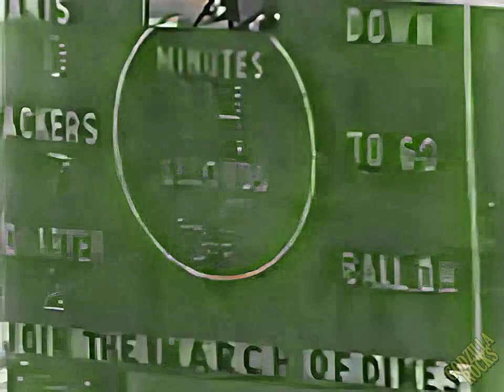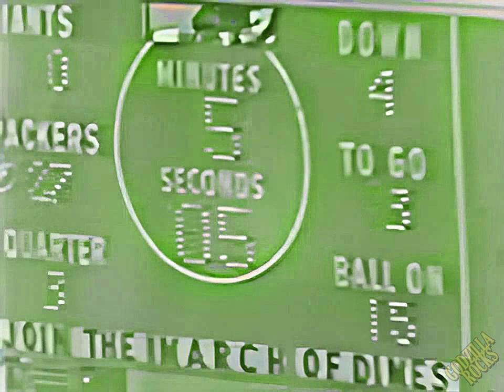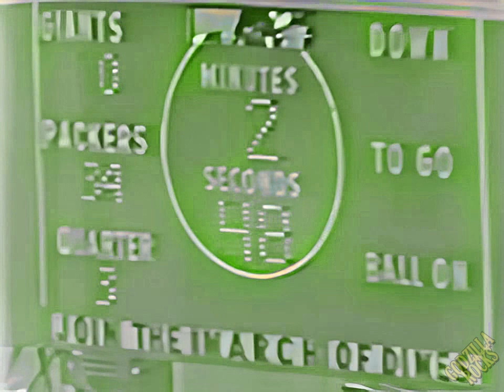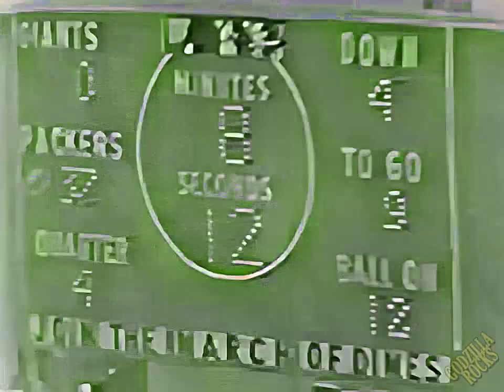1961 NFL Championship TV Broadcast Highlights - COLORIZED - 720p/30fps